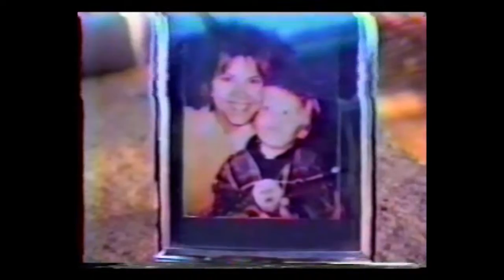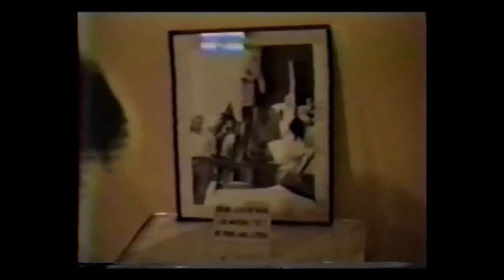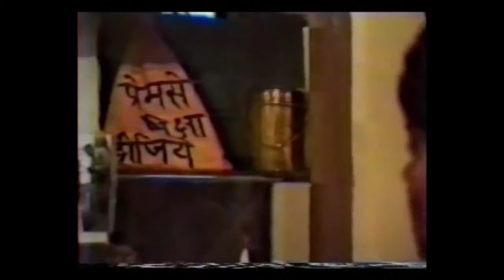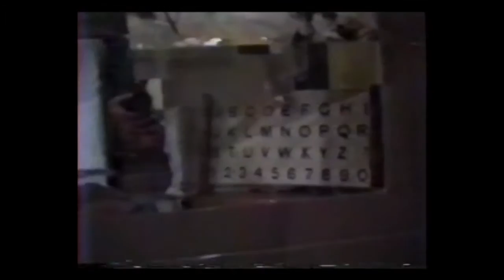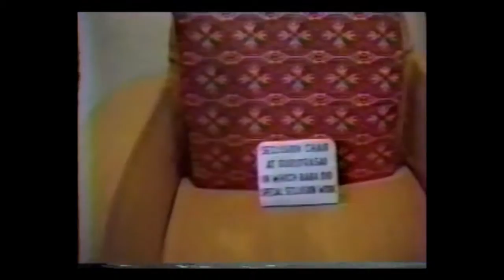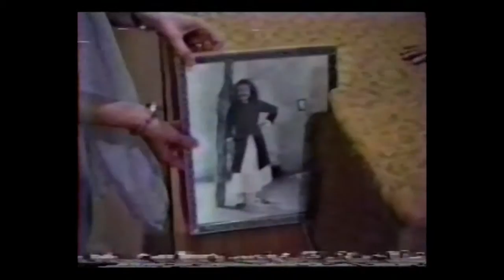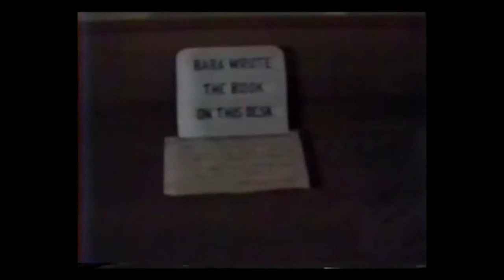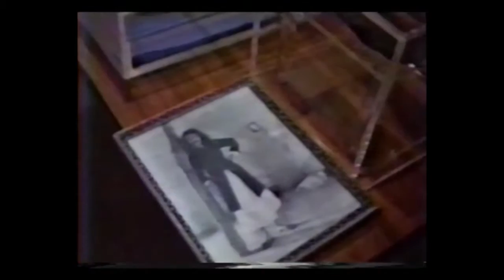Mansari Desai - Rough Cuts yr 1995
Rough Cuts are home movie film verite showing the everyday in truth and reality the naturalness and dialogue that may develop from an impromptu film shoot. Over the years as pilgrims made their journeys to Meherabad and Meherazad those carrying along film reordering devices were able to capture many precious moments.

Mansari Desai (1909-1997, usually known by first name), was a close disciple of Meher Baba's who lived alone on Meherabad Hill as caretaker of Meher Baba's Samadhi (tomb-shrine). Meher Baba instructed her never to leave Upper Meherabad (except for medical needs). Short of stature, Mansari was towering in the realm of love

AMBCSC Archives Sahavas Film Library Asset

Support the Archives, Support Meher Baba's Advent, Support Meher Baba Manifesting.

A Tony Griss Film